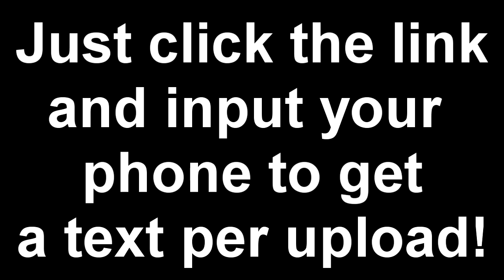Never miss my videos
US only I think.
Also, no I ain't responsible for any charges you receive. It's like a normal text, so if you don't have unlimited texting, this is probably gonna count as an actual text.